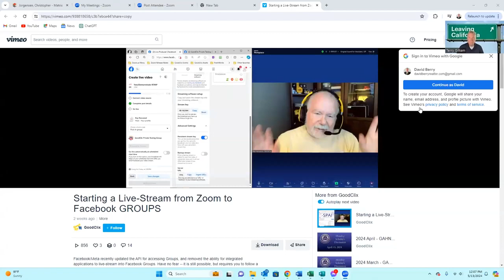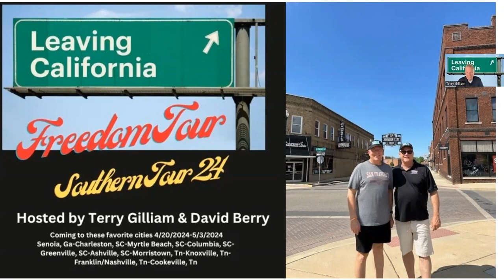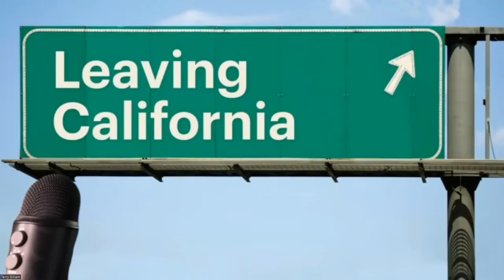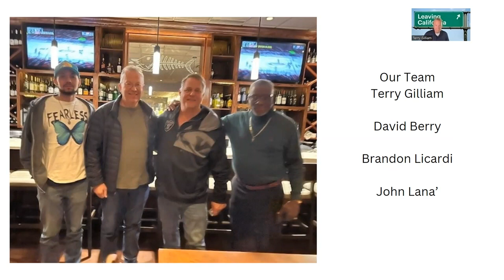Leaving California Episode 31 Recap of Southern Freedom Tour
This is a recap of our Southern Freedom tour in which we went to ten different migration cities that Californian's are choosing to move to.